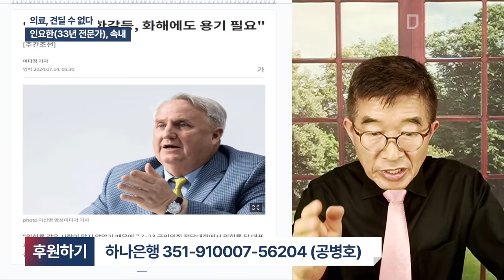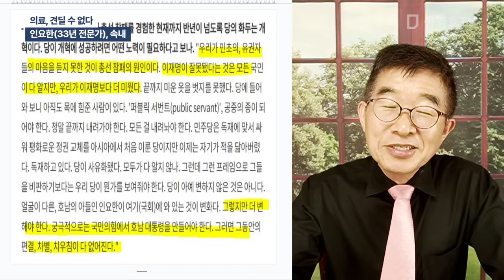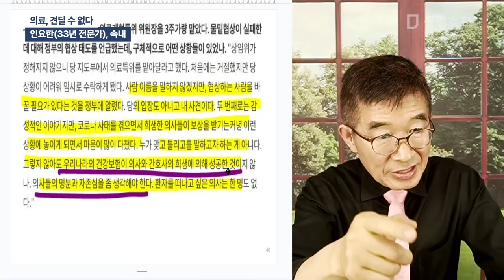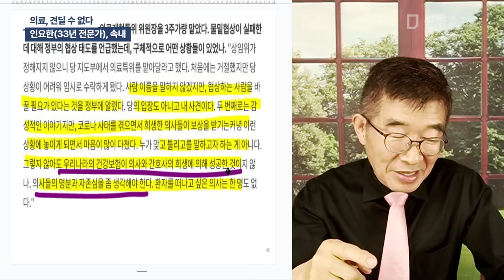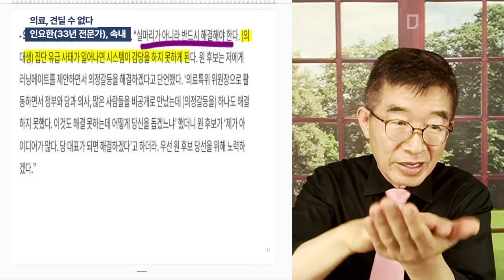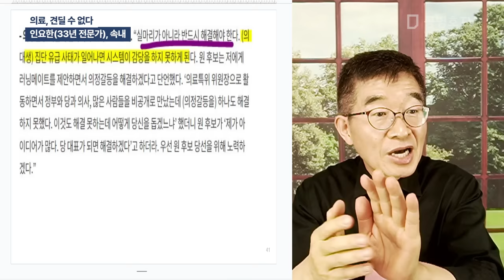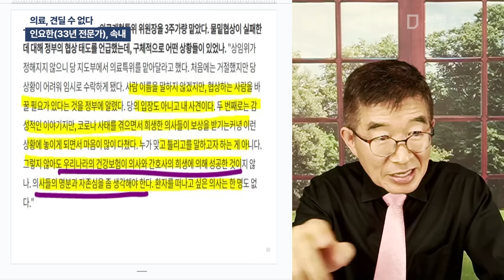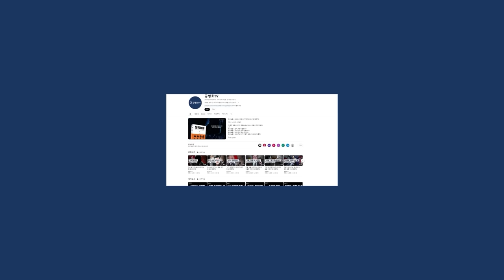의료, 견딜 수 없다 / 인요한(33년 전문가), 속내 [공병호TV]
Bitcoin : 3MTW849AkP2ftLeSK2teZHMmzLu7Z83s9U